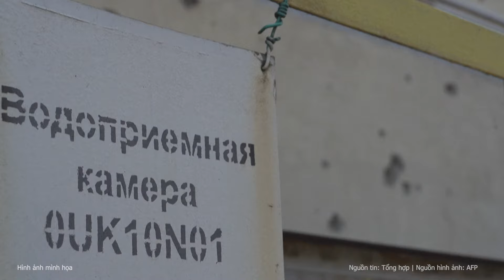Quân Ukraine bị bắt khai kế hoạch đáng sợ ở Nhà máy điện hạt nhân Kursk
Mới đây, tù binh Mikhail Shkoda thuộc Lữ đoàn 82 Lực lượng tấn công đổ bộ Ukraine đã bất ngờ tiết lộ với hãng tin Sputnik về kế hoạch của Ukraine ở Nhà máy điện hạt nhân Kursk.